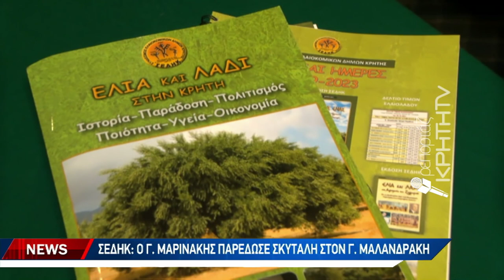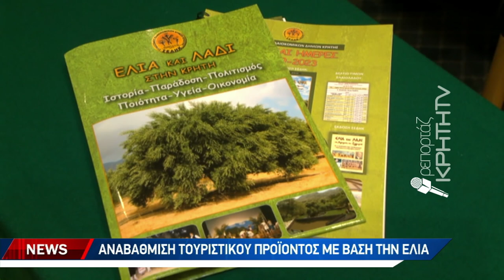ΣΕΔΗΚ: Ο Γ. Μαρινάκης παρέδωσε σκυτάλη στον Γ. Μαλανδράκη